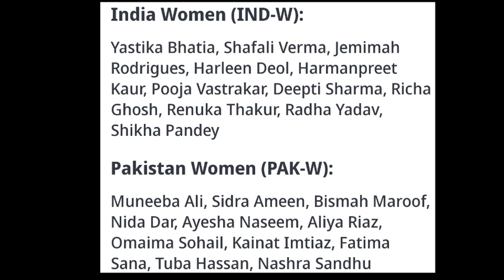INDW VS PAKW MATCH PREVIEW AND PREDICTION TELUGU || ICC T20 WORLD CUP 2023